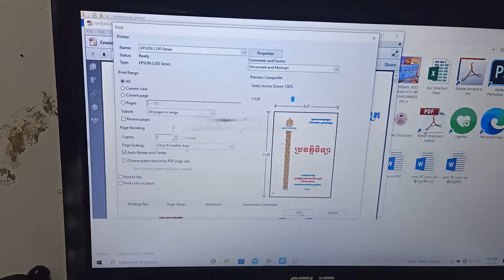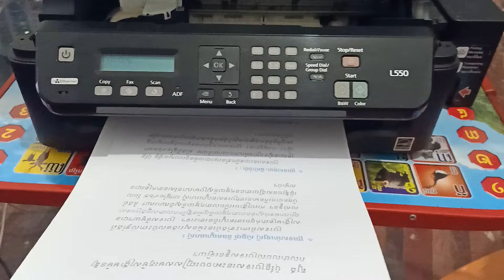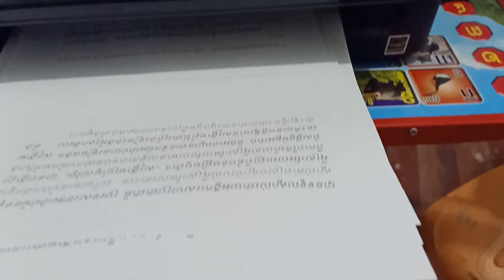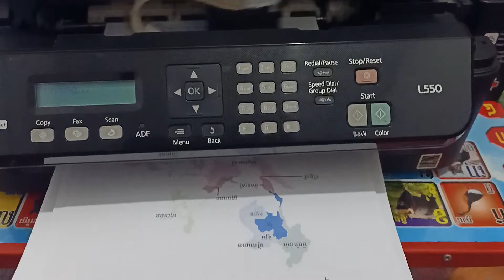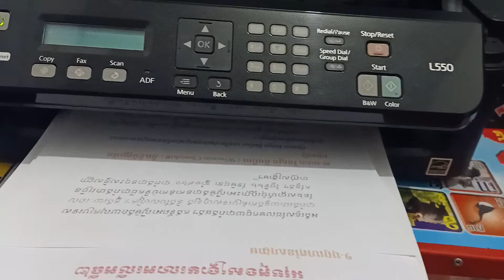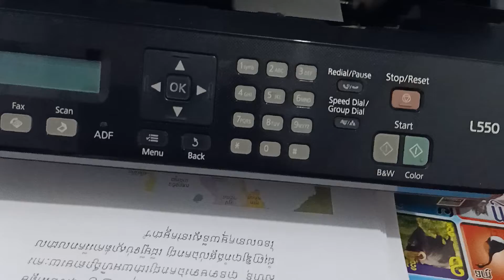HOW to clean paper of printer